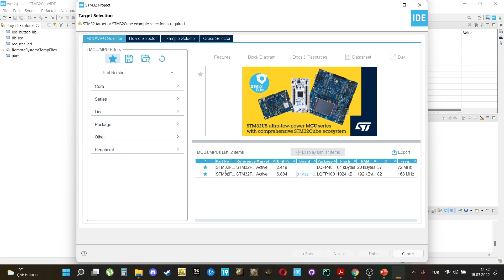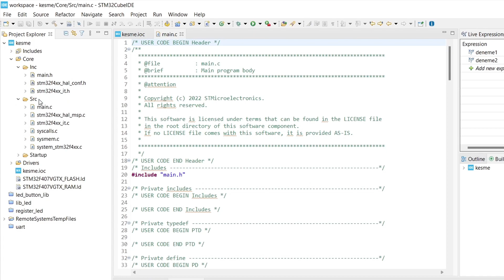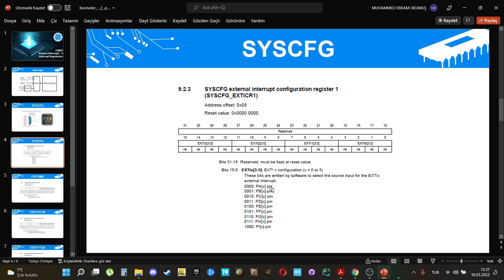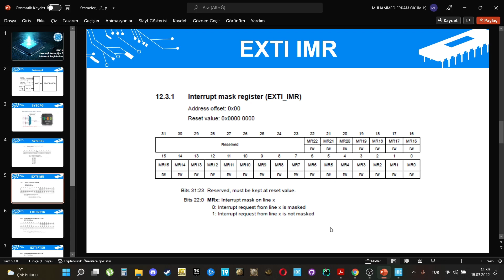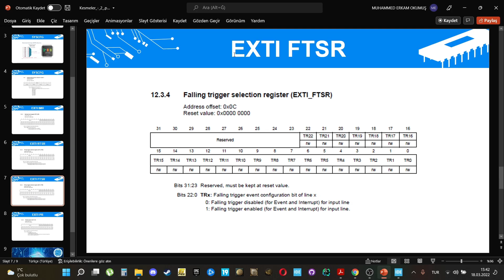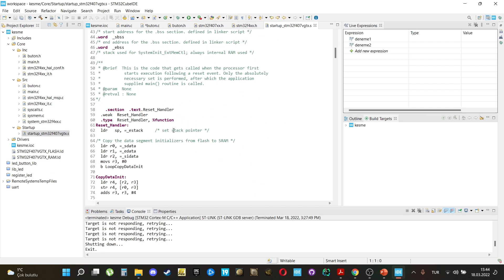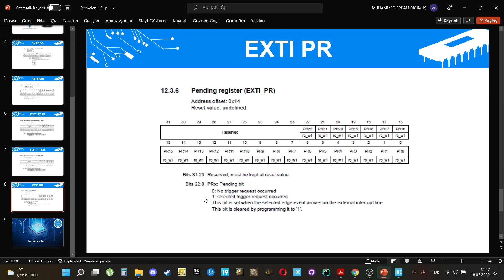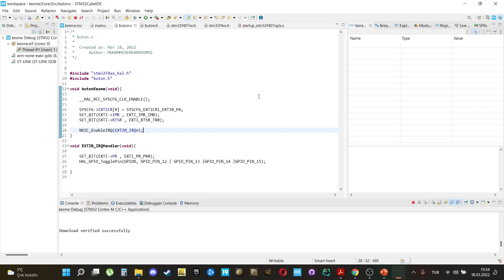STM32 KESME ( INTERRUPT ) - 3 | Buton ile Kesme Uygulaması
Bu videomuzda kesme birimlerini kullanarak buton üzerinden kesme uygulaması gerçekleştirdik. Bir önceki videomuzda bahsedilen registerları kullanarak kesme ayarlarını ve kesme servis fonksiyonunu yazarak kesme oluşturduk. Buton ile ledleri kontrol ettik.